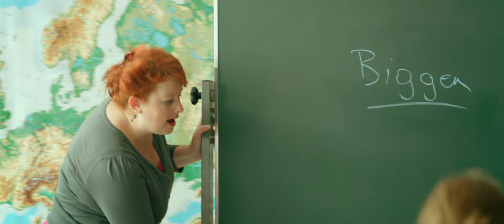Achtste Groepers Huilen Niet trailer | Nu op Netflix en DVD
Bekijk hier de trailer van 'Achtste groepers huilen niet'. In deze Nederlandse kinderfilm speelt Hanna Obbeek de stoere Akkie. Akkie zit in groep 8 en is helemaal wild van voetbal. Tijdens schooltijd wordt haar klas door juf Ina (Eva van der Gucht) klaargestoomd voor belangrijke zaken als de Citotoets, het schoolkamp en de finale van het schooltoernooi.

Na schooltijd gaat ze het liefst voetballen met haar klasgenoten. Het kan haar niets schelen dat Joep (Nils Verkooijen) voetbal geen sport voor meisjes vindt. Ze is er hartstikke goed in en kan Joep makkelijk aan.

Maar dan wordt Akkie ziek. Gelukkig krijgt ze heel veel steun van haar klasgenoten en Juf Ina. Ondanks het verdriet kan de optimistische Akkie het niet laten om zich ook vanuit het ziekenhuis overal mee te bemoeien. Als het ernaar uit ziet dat ze het voetbaltoernooi moet missen, bedenkt Joep een cool plan voor haar...